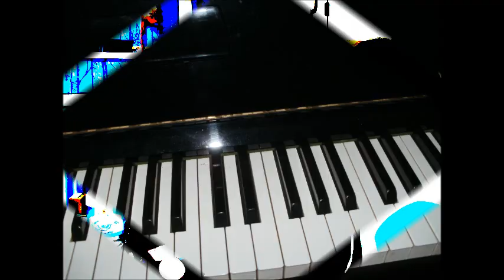COME TO DADDY - MIRABELLO & CONSTANTINE DEL....MNM.3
MNM 3... MUSIC NO MONEY is the third album we make with Constantine Del and COME TO DADDY is the first video we make together with photos from his facebook profile!

MUSIC COMPOSITION, REMIX & MASTERCLASS: Mirabello Thomas Germakopoulos
DRUMS PROGRAMMING: Constantine Deligiorgis